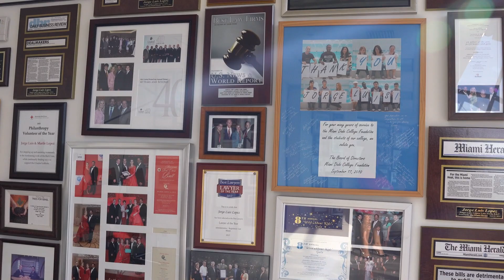SPOTLIGHT With Emily Zubi featuring Marile Lopez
Today in our SPOTLIGHT is Marile Lopez, the CFO at Jorge Luis Lopez Law and President of the Marile & Jorge Luis Lopez Family Foundation.  Marile is a Miami Women Who Rock Founders Circle Member and the 2018 "Woman of the Year" Award Recipient.
We are talking "Family, Faith, Fashion & Philanthropy:
More about Marile:
Marile Lopez is the Chief Financial Officer (CFO) at Jorge Luis Lopez Law Firm, a governmental affairs firm representing Municipal Governments, Florida 100 and Fortune 500 companies at the federal, state and local levels. As CFO, she manages the financial reporting, income taxes, account receivable, drafting of contracts, and investments for the firm. Prior to joining the firm in 2006, Mrs. Lopez founded and was the creative director for Maria Elena Headpieces, a successful million dollar bridal accessory company which designs, manufactures, and sells products to high-end wedding boutiques internationally.

Mrs. Lopez also dedicates time to serve the community through leadership roles in a number of organizations. She is a Board member of the Boys and Girls Club of Miami-Dade, FIU President’s Council and the American Red Cross. She has served as Chair of Miami Children’s Hospital (MCH) Foundation and served on the Board of Nicklaus Children’s Hospital and the Miami Children’s Health System Board, as well as on the Board of American Cancer Society’s Miami-Dade Unit.

Marile Lopez and her husband, Jorge Luis Lopez, Esq., are widely known for their philanthropic work in our South Florida community. They have received numerous awards for their exceeding dedication, including the 2017 Power Couple by Big Brothers Big Sisters of Miami, 2015 American Red Cross Philanthropy Volunteer of the Year Award, the 2014 Charles “Bebe” Rebozo Humanitarian Award from the Boys & Girls Club of Miami-Dade, the 2013 James W. McLamore Volunteer of the Year Award for Outstanding Volunteer Service by the Association of Fundraising Professionals.

Marile received in 2018 the MDC Parks Foundation in the Company of Women Award and the Take a Walk in her Shoes Award by Chapman Partnership. In 2017 Philanthropy Award by Fairchild Botanical Gardens, and 2016, she was the recipient of Torch Award - Community Leadership Professional Achievement Award by Florida International University, the American Red Cross Spectrum Award, and the Women of Substance & Style Award by Buoniconti Fund. In 2015, Marile received the Woman of Distinction and Caring by Plaza Health Network and in 2014, the Women of Faith with the Virtue of Charity Award from the Archdiocese of Miami, Mujeres Giving Back Treasure by The Woman’s Fund, Women Who Have Influenced the Community with Outstanding Charitable Causes by Neiman Marcus, Coral Gables, Miracle Maker by Big Brothers Big Sisters, and the Hispanic Leadership Philanthropy by the South Florida Hispanic Chamber of Commerce. Marile was the recipient of the Inner Circle of 12 recognition from the American Cancer Society in 2013, and St. Jude Honors in 2012.

Mrs. Lopez received her Master’s degree in Business Administration from the University of Phoenix, Bachelor’s degree in Health Services Administration from Florida International University, and Associate’s degree from Miami-Dade College.

Marile and Jorge Luis Lopez, Esq., have five children: AR, Carli, Annia, Saramelia and Luis Jorge, they all reside in Coconut Grove, Florida.